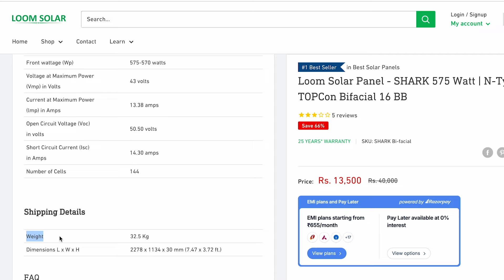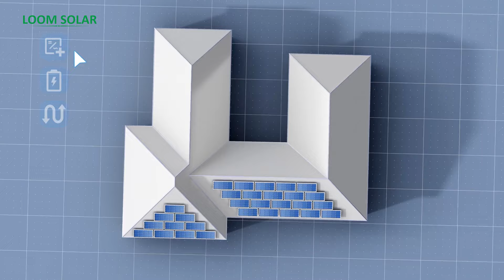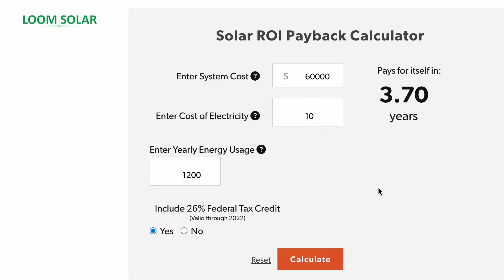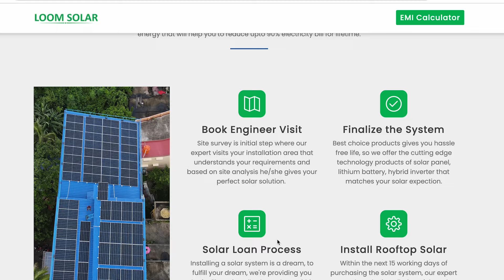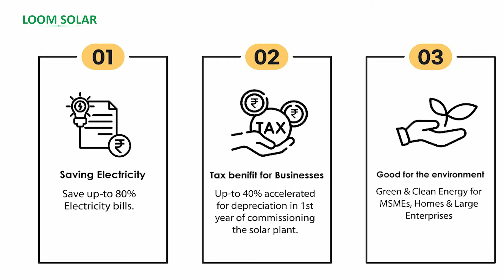फैक्ट्री वाले सोलर क्यों नहीं लगा रहे हैं? Solar Solution for Business Purpose - 40% Tax Benefits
सोलर पैनल लगाकर आप 80% तक बिजली बिल की बचत कर सकते हैं और साथ ही 40% इनकम टैक्स में भी फायदा उठा सकते हैं। लेकिन फिर भी, कई व्यवसाय और फैक्ट्रियां आज भी सरकारी बिजली पर निर्भर हैं। फैक्ट्रियां, स्कूल, हॉस्पिटल, होटल, वेयरहाउस आदि सोलर पैनल लगाकर न सिर्फ बिजली बिल में, बल्कि टैक्स में भी बचत कर सकते हैं।
Buy Solar Panels for Battery Charging & Running AC:

Buy Best Battery for Home Inverter:

6 Ah / 12. 8 Volts
12 Ah / 12. 8 Volts
20 Ah / 12. 8 Volts
30 Ah / 12. 8 Volts
40 Ah / 12. 8 Volts